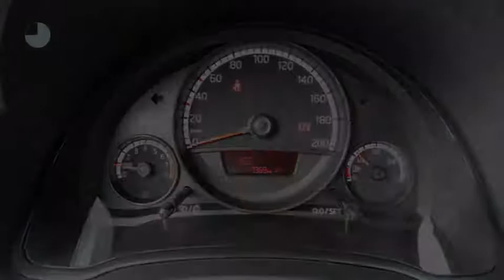Volkswagen up! 1.0 MOVE UP! BLUEMOTION Nav/ Airco/ Cv/ Radio/aux